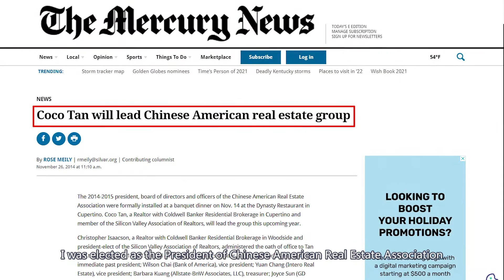Meet Coco Tan!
Buying or selling a home is an exciting venture, if you have the right guide. Meet Realtor Coco Tan, a full service agent in the SF Bay Area. Check out her qualifications, and what she’s been up to this year.

Coco Tan, MBA, Broker Associate, DRE #01376998​
Keller Williams Realty - Silicon Valley DRE #01327739